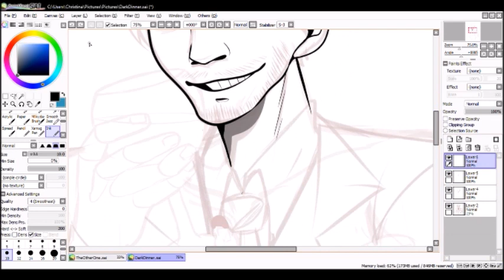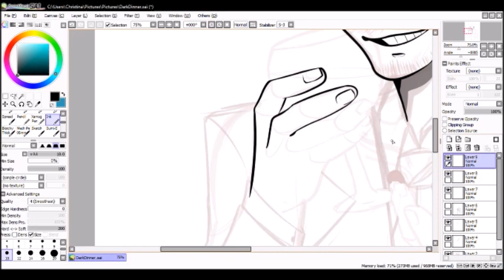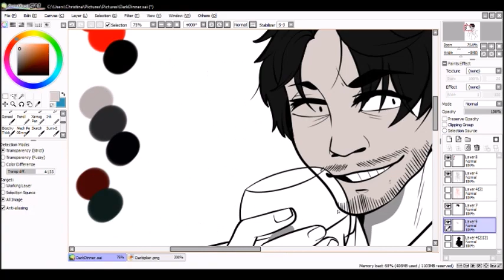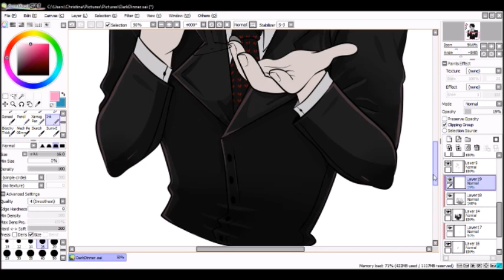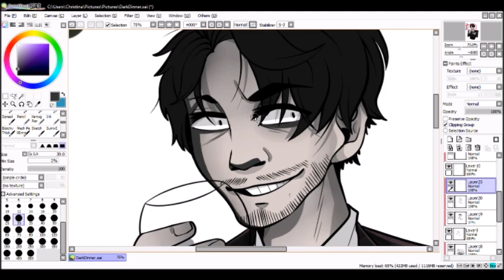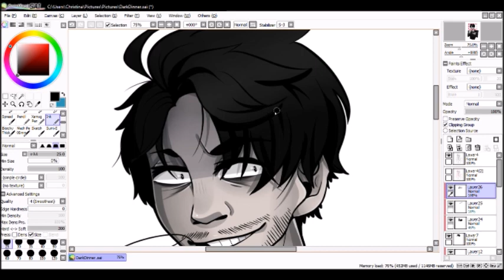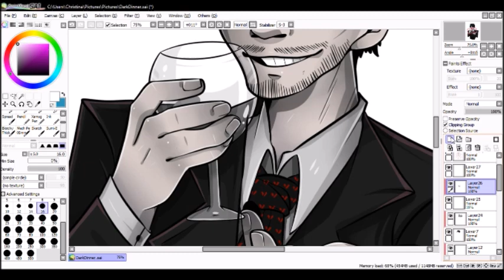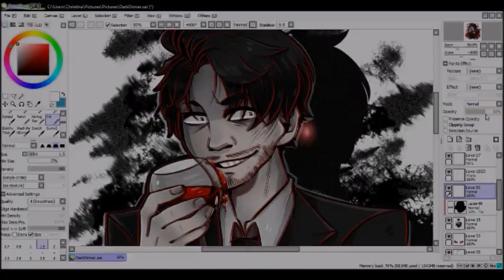Shall We Dine? Darkiplier Speedpaint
I truly loved A Date with Markiplier playable video for Valentines day and just had to draw out his version of the true Darkiplier.